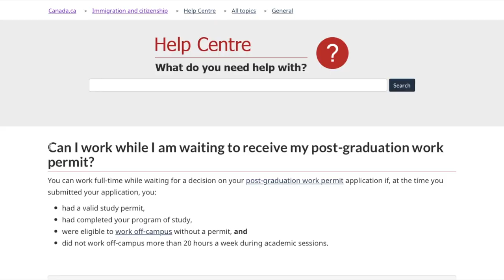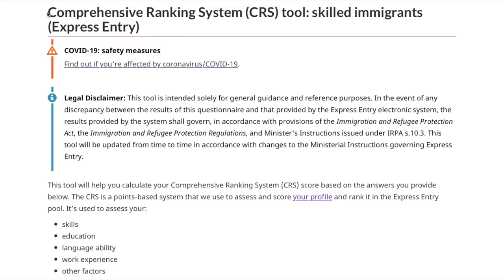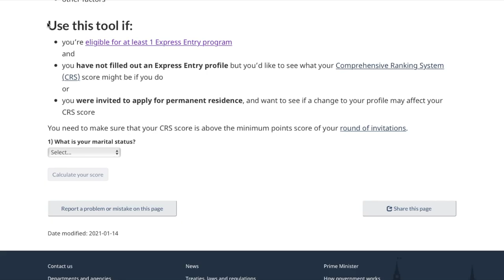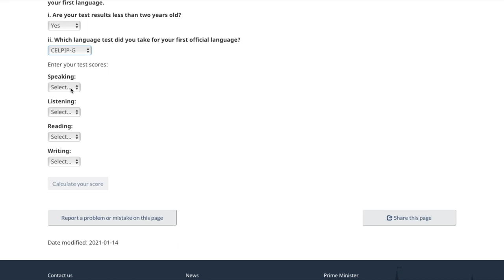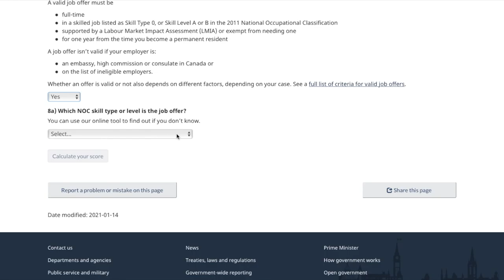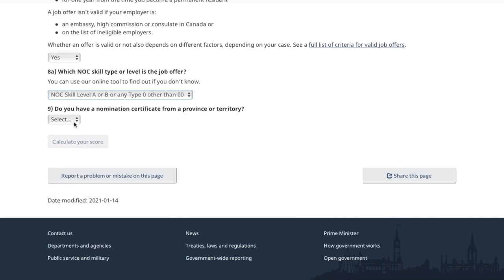IS 1-YEAR STUDIES ENOUGH FOR PR?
Hey guys,
In this video, I answered your questions concerning if 1 year of studies is enough to get PR in Canada. I shared my personal experience, opinions and most importantly the analysis of this process.

__About me__
Hi there! My name is Nneka and I'm based in Ontario, Canada. On my channel you'll see videos about Immigration, vlogs, Q&A's, etc. Thanks for stopping by and I hope you enjoy!